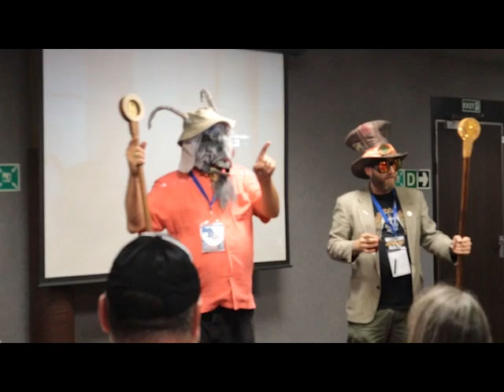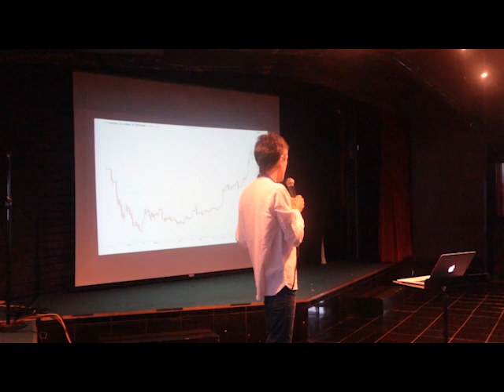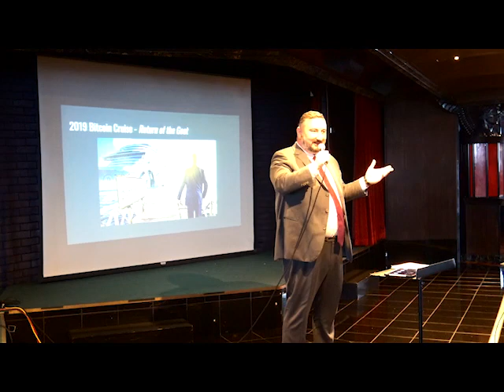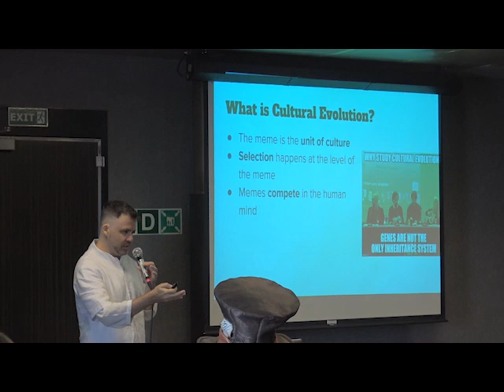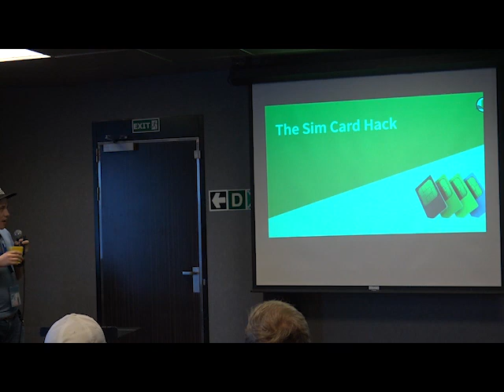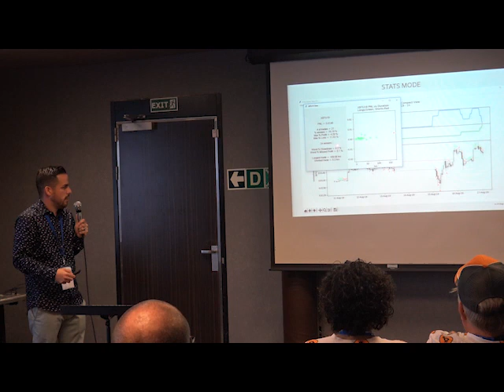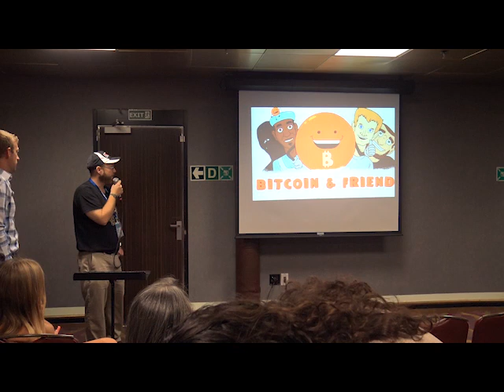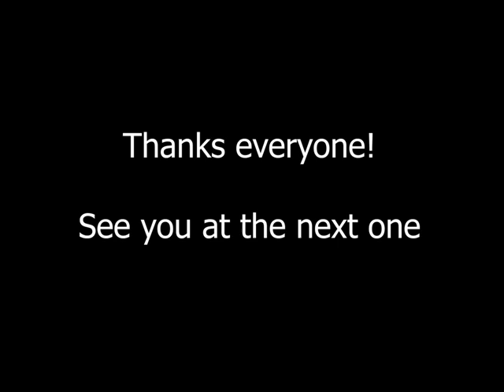Working Man´s Bitcoin Cruise 2019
The world premiere of the Bitcoin Standard cruise focused on new and upcoming entrepreneurs in the space.

1. Ugly Old Goat and Goat Lady welcome Mad Bitcoins MC

2. We Are The Bitcoin Nation by Ugly Old Goat 00:17:00

3. The Ten Pillars of Bitcoin by Sawchruhtezz with a special remembrance of Tyler Jenks 00:24:30

4. Don’t Lose Your HODL with Zezo 00:59:40

5. How Ugly Old Goat Got REKT by Ugly's Kid 01:37:05

6. Is Bitcoin A Revolution Or An Evolution? with Bitcoin Motorist 02:22:46

7. The Bitcoin Soul with Kestutis Rasimavicius 03:08:00

8. The Bitcoin Meme with Gabriel D. Vine 03:43:54

9. Bitcoin As A Gateway To A Global Client Market with Katie Ananina 04:49:38

10. Bitcoin Security & Inheritance In The Digital Age with Juan Galt 05:01:18

11. The Equity App with Victor Villicana 06:07:17

12. The History of World Crypto Network with Thomas Hunt 07:01:45

13. Fireside Chat: A Bitcoin Master Chef With No Bitcoin, What Should I Do? 07:12:01

14. The Story of Bitcoin & Friends by Robert Allen 08:13:07

15. Final Panel With Q&A by all speakers 08:48:59